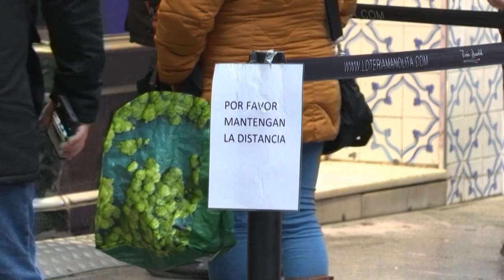Испания: кто сорвёт большой куш на Рождество?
Испанцы выстроились в многочасовые очереди, чтобы поучастовать в рождественской лотерее - на кону около 2,5 млрд евро